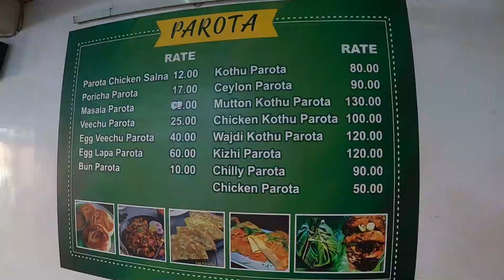Kizhi Parota | Kerala's Speciality in Dharavi | Mumbai, Maharashtra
Hey guys hope you are doing well good ☺️

Kizhi Parota is on of the famous of Kerala which I found in Dharavi, Mumbai and it is the best thing one can have, do try this once.